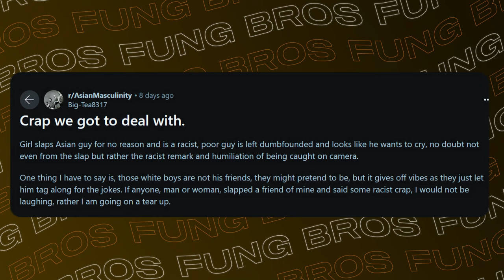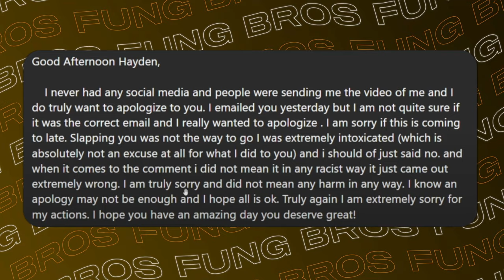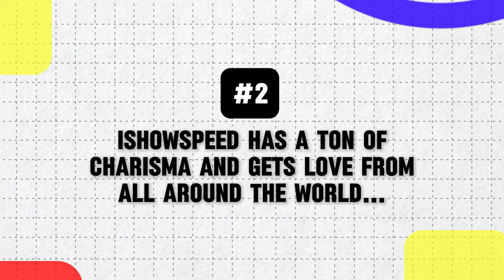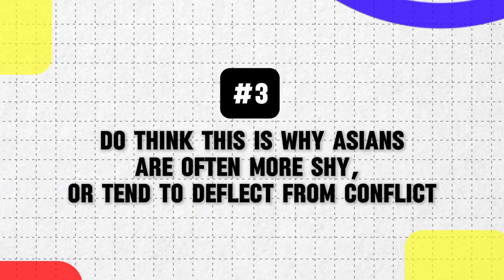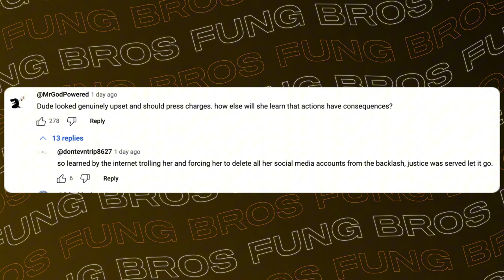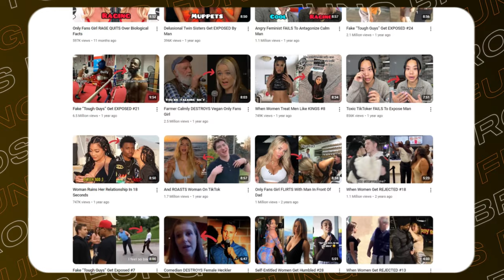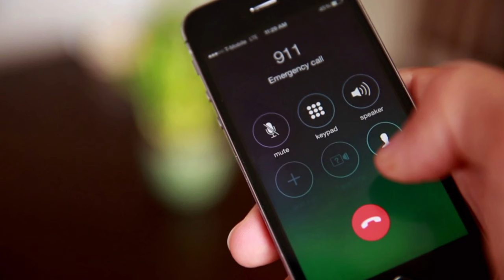Random Woman Disrespects Asian Male Streamer